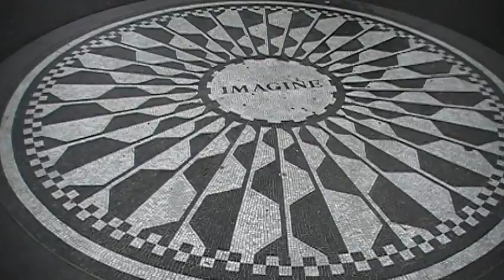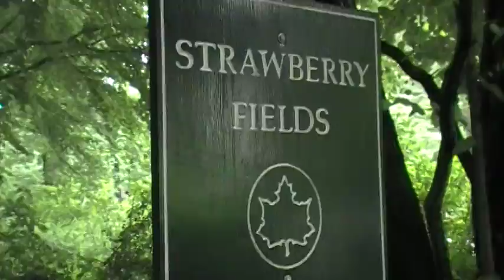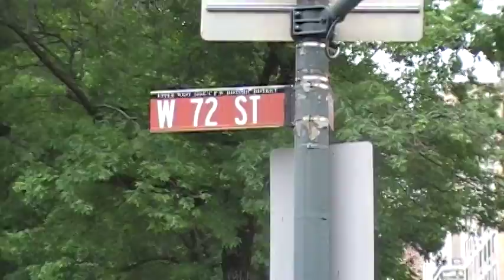NEW YORK 2009 #1 151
Central Park  imagine Strawberry Fields